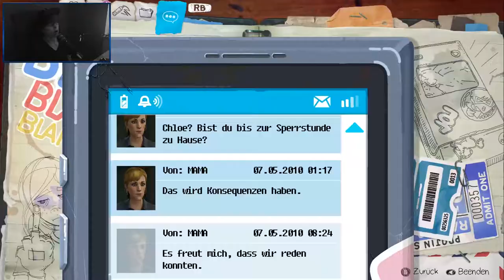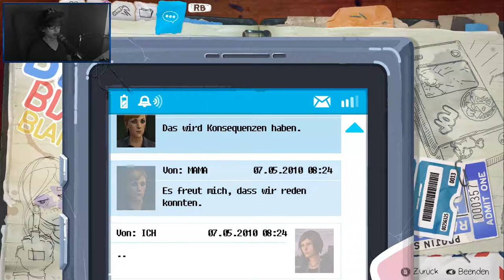LIFE IS STRANGE: BEFORE THE STORM [5] ☕ Callamastia, die Elfenbarbarin! | Doky